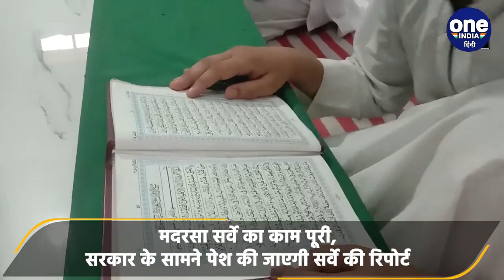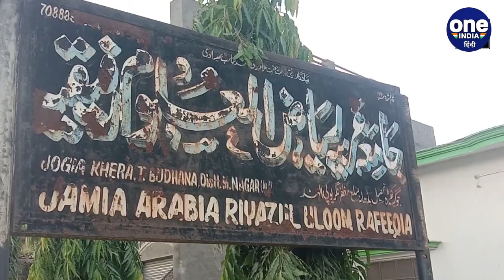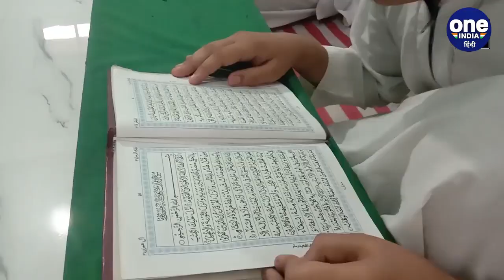Yogi Adityanath करेंगे 8496 Madarsa पर कार्रवाई, Survey में निकले गैर मान्यता | वनइंडिया हिंदी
उत्तर प्रदेश में मदरसा सर्वे (UP Madarsa Survey) का काम पूरा हो गया है। 75 जिलों से 8496 मदरसे (Madarsa) गैर मान्यता प्राप्त मिले हैं। सभी जिलों की रिपोर्ट प्रदेश शासन को मिल गई है। अब जल्द ही शासन सर्वे के आंकड़ों की समीक्षा करेगा।